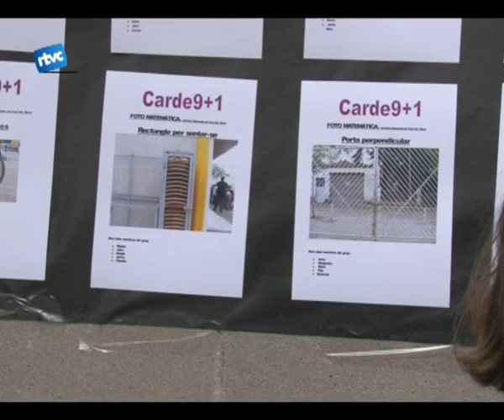El joc de les matemàtiques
Els alumnes de 6e i 1r dESO dels diferents instituts i escoles de Cardedeu es trobaven aquest dimecres per gaudir tot junts del Dia Escolar de les Matemàtiques. Al llarg del matí es van proposar els uns als altres reptes matemàtics força complicats de resoldre.